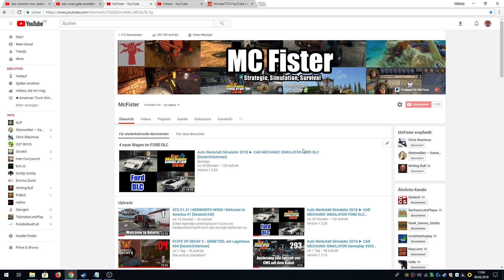Kurze Info - Tonprobleme behoben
Tonprobleme endlich behoben